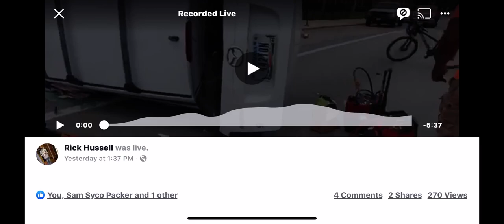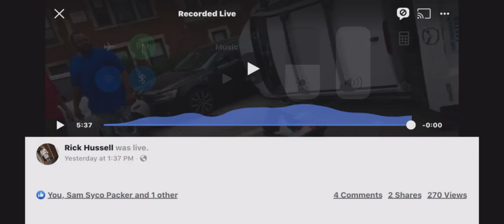A&E Turbo Towing ( RollOver on Jeffrey) Chicago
Towing Chicago’s craziest crashes